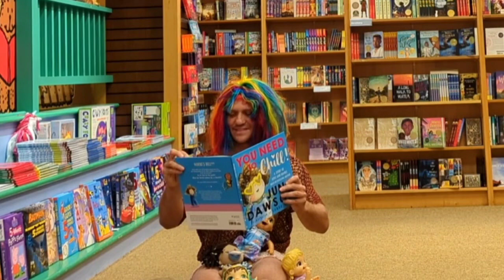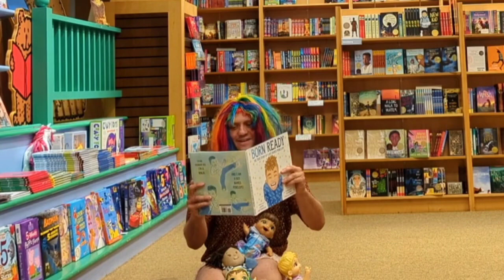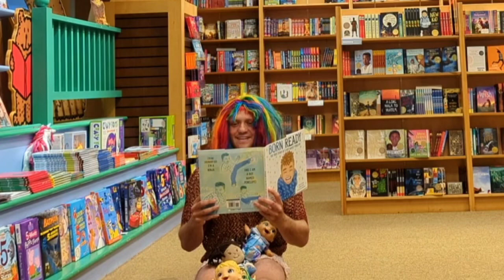Sprinkles The Drag Queen Attempts To Host Drag Queen Story Hour At Barnes And Nobles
Bitcoin: bc1qks3hdvmf99ektashrkzu2e6d0hlhz33tmhv7jl